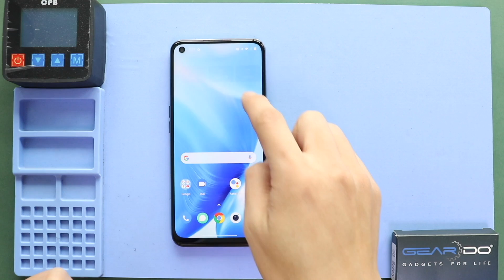OnePlus Nord N200 5G Vibrator Motor Replacement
A step-by-step guide on repairing and replacing a broken/not working Vibrator Motor on Oneplus 5T mobile phone.

Timestamps
00:00 Intro
00:10 Opening
00:40 Removing Back Cover
01:19 Removing Mid Frame
02:30 Removing Battery & Fingerprint Plug
02:39 Removing Speaker cover
02:52 Removing Charging Port Board
03:35 Removing Not working Nord n200 5G Vibrator
04:15 Placing New Nord n200 5G Vibrator
04:38 Placing Charging Port Board
05:37 Placing Speaker cover
06:03 Placing Battery & Fingerprint Plug
06:20 Placing the Mid Frame
07:28 Closing & Back cover installation, Binding